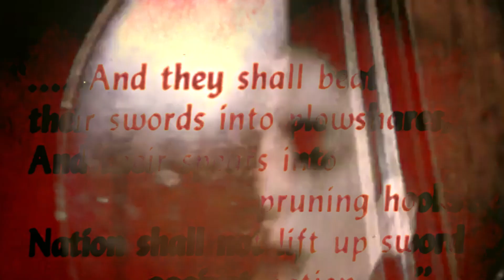IRISH SUNGLASSES - BLOW YER FKN BRAINZ OUT